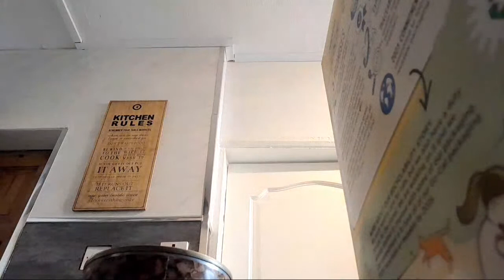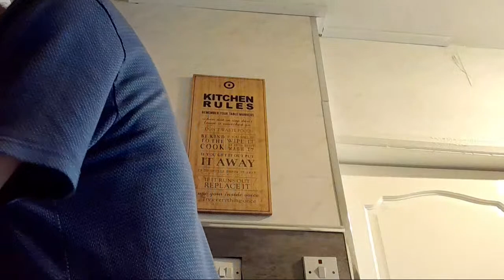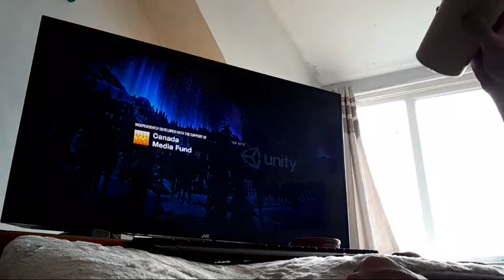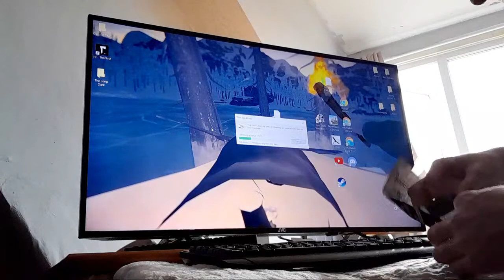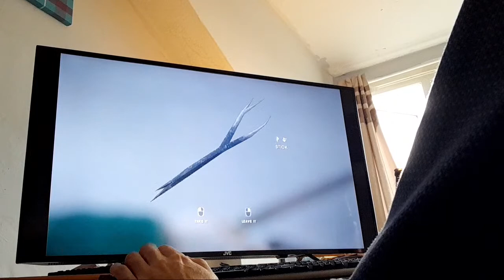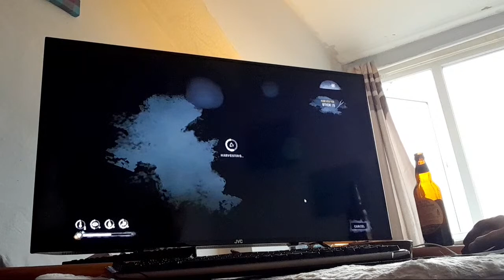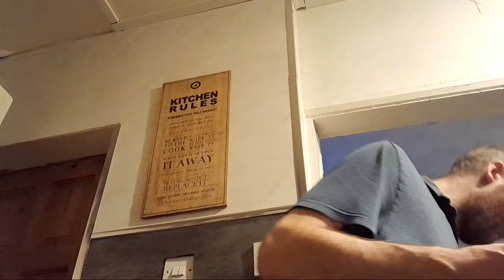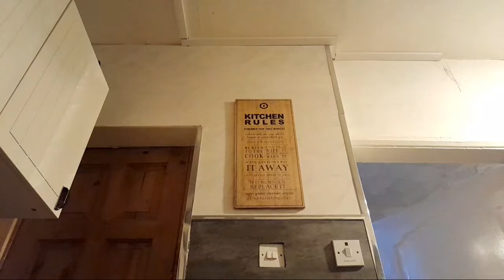Chickadee China The Chinese Chicken And The Long Dark